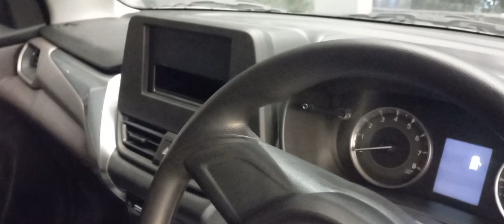Maruti Suzuki Fronx Review